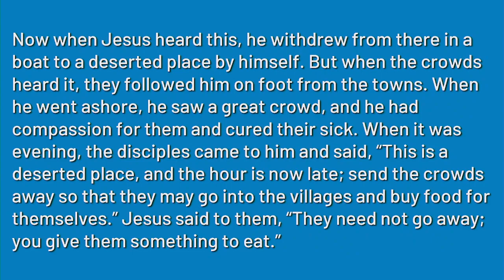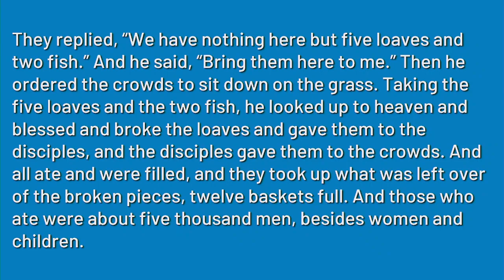"Soul-Tending: Silence and Solitude", sermon by Rev. Terri Cofiell